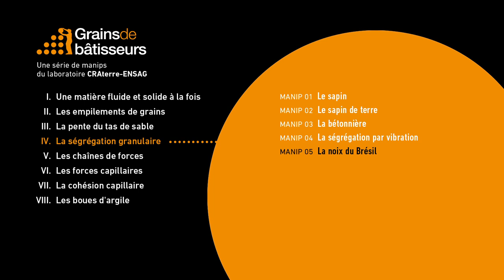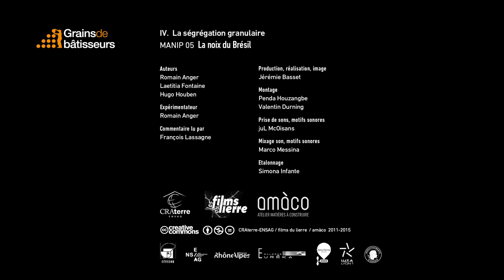La noix du Brésil - expérience scientifique #4.05 de Grains de bâtisseurs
[ Expérience 4.05] La noix du Brésil
Des billes de verre sont enfoncées dans un verre rempli de sable fin.  Des chocs successifs sont appliqués sur le fond du gobelet en tapant ce dernier bien à plat sur une table. Les billes remontent et finissent par réapparaître à la surface.  Ce phénomène est appelé « la noix du brésil ». Au moment du choc l’ensemble des grains est soulevé, un interstice se forme sous les billes de verre dans
lequel se faufilent quelques petits grains de sable. Ainsi, peu à peu, les billes remontent à la surface.

Une publication de 1987 dans les lettres à la Physical Review, dont le titre signifiait « Pourquoi les noix du Brésil sont sur le dessus… », a éveillé l’intérêt des physiciens sur ce sujet bien connu et décrit par les mécaniciens des sols. Les noix du Brésil sont de gros fruits de quelques centimètres de diamètre. Empilées dans des camions en même temps que d’autres fruits plus petits, elles se retrouvent au sommet du chargement après leur transport, secouées sur les routes brésiliennes.

Ainsi, si on mélange des grains différents, ils se séparent. Et plus on tente d’augmenter le désordre du système par la mise en mouvement de sable ou de poudre, plus les grains se réorganisent et se classent par catégorie de taille ou de forme. Il s’agit du phénomène de ségrégation granulaire. Pour éviter cette réorganisation des grains, il est essentiel de les mélanger en ajoutant  un peu d’eau, qui les colle et les empêche de se séparer. Dans une bétonnière, les pales servent également à mieux homogénéiser les composants. Sur un chantier, il est essentiel de mélanger les différents grains qui constituent la terre de manière homogène, afin d'obtenir des matériaux de bonne qualité.